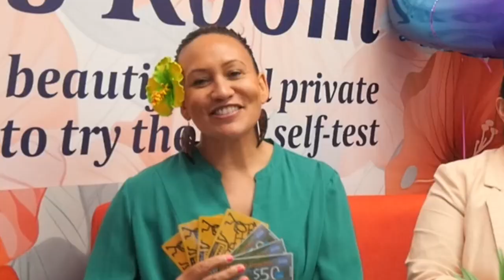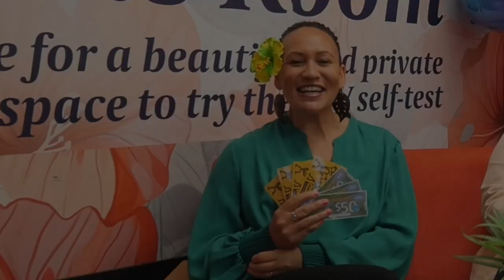Screening promo music edit